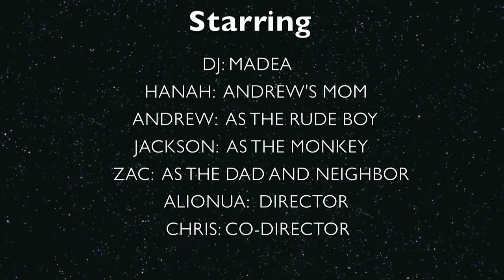Madea parody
Happy Halloween from Madea and the crew at PCHS TV 1